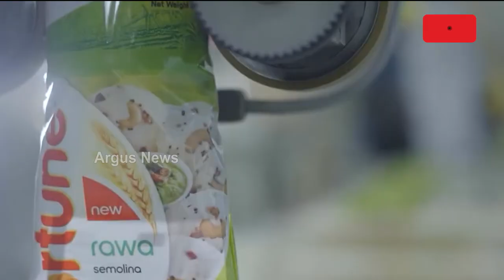ଆଦାନୀ ୱିଲମାର ଲିମିଟେଡର ୨୦୨୫ ଆର୍ଥିକ ବର୍ଷର ଦ୍ବିତୀୟ କ୍ବାଟରରେ ଦମଦାର ଆର୍ଥିକ ପ୍ରଦର୍ଶନ | Adani Group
ଆଦାନୀ ୱିଲମାର ଲିମିଟେଡର ୨୦୨୫ ଆର୍ଥିକ ବର୍ଷର ଦ୍ବିତୀୟ କ୍ବାଟରରେ ଦମଦାର ଆର୍ଥିକ ପ୍ରଦର୍ଶନ। ରାଜସ୍ବ ଆୟରେ ୧୮ ପ୍ରତିଶତ ଅଭିବୃଦ୍ଧି । ସେହିପରି EBITDAରେ ୪ ଗୁଣା ବୃଦ୍ଧି ସହ ଏହା ୧୪୪ କୋଟିରୁ ୫୬୬ କୋଟିରେ ପହଞ୍ଚିଛି ।